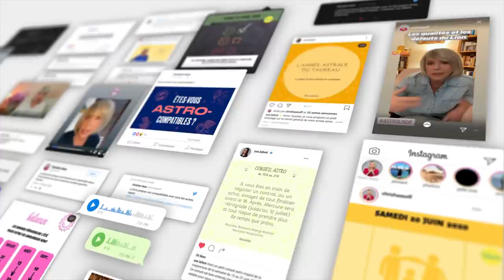Horoscope * décan par décan * du 21 au 27 juin 2021 🦜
🦜 horoscope du 21 au 27 juin #2021 avec des conseils en astrologie et en psychologie.

🦜 Retrouvez votre signe:
Bélier 01:08
Taureau 04:00
Gémeaux 06:47
Cancer 09:28
Lion 12:15
Vierge 15:00
Balance 17:57
Scorpion 20:44
Sagittaire 23:25
Capricorne 26:26
Verseau 29:24
Poissons 32:08

🦜 Éphémérides de la semaine:
- Soleil : 0° à 5° Cancer
- Mercure : 16° Gémeaux. Directe le 23
- Vénus : 21° à 29° Cancer
- Mars : 5° à 9° Lion
- Jupiter : 2°R Poissons
- Saturne: 12°R Verseau
- Uranus : 13° Taureau
- Neptune : 23° Poissons. Rétrograde le 25
- Pluton : 26°R Capricorne